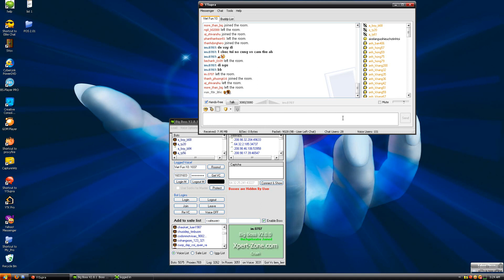Big Boss 3000+ voice by